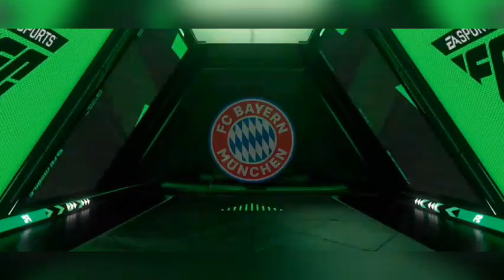FREE DAVIES, NUNEZ, ZANETTI | 20+ FREE RIVALS PLAYERS | 20+ FREE RULEBREAKERS PLAYERES FC MOBILE 23